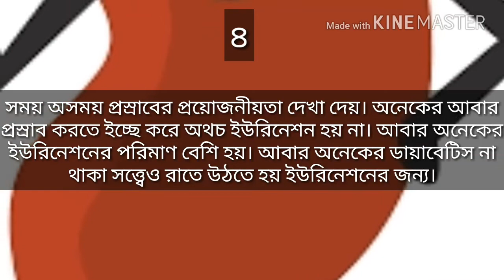আপনার কিডনি কি সুস্থ?জেনে নিন ৭টি উপসর্গ